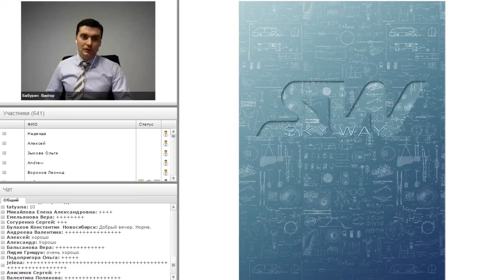О рисках инвестиций в SkyWay